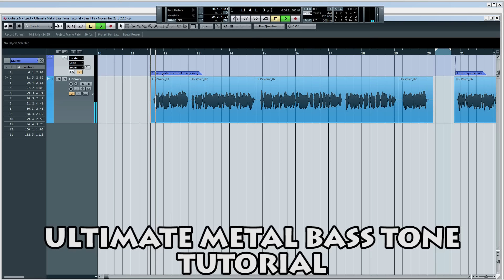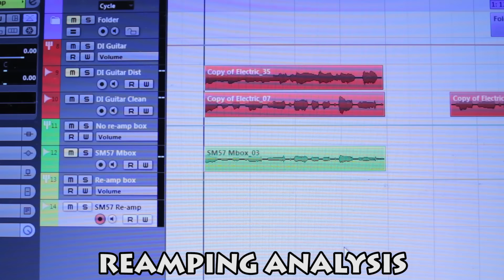Updates and More Videos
In this update video I talk about my absence from YouTube over the past few years, the recent surge of content, and new projects that are in the works.

It has been an honor to watch this channel grow and hear all of the great feedback from the people who it has helped in their home recording endeavors, or just for entertainment value. Merry Christmas and herpy New Year!

- Zach

► Mixing/mastering inquiries and Q's email